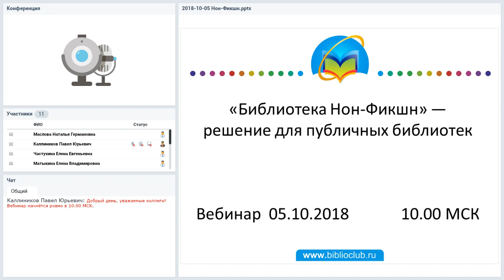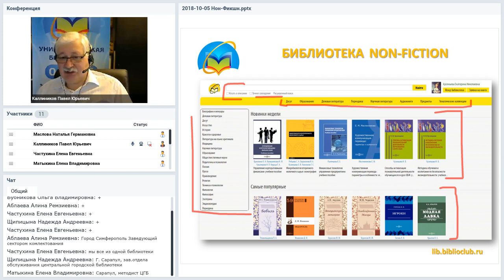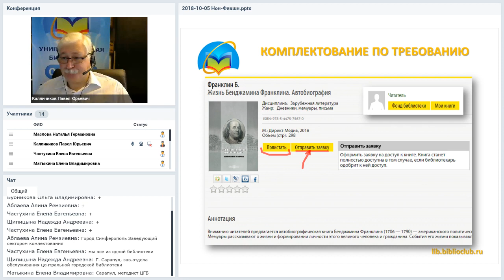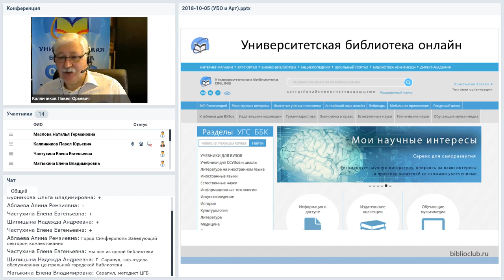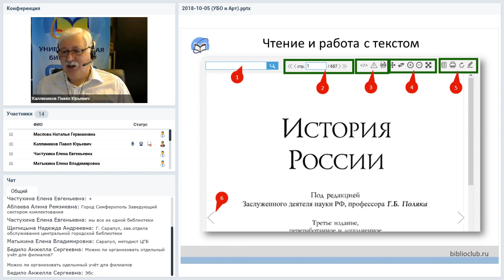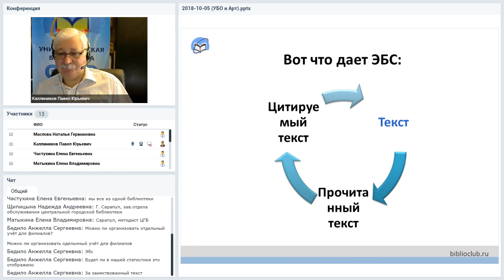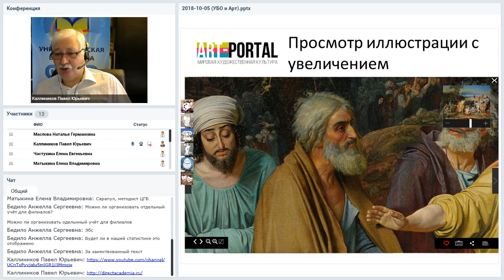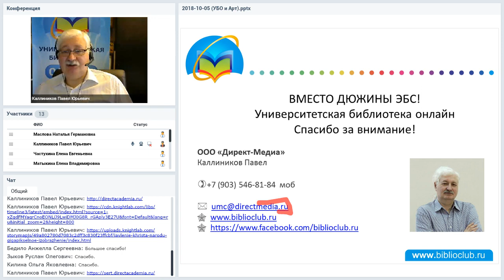Электронные библиотечные системы в библиотеках: актуальные вопросы взаимодействия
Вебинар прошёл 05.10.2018